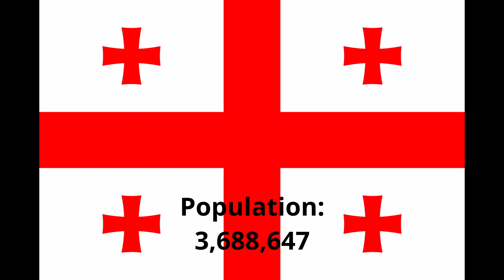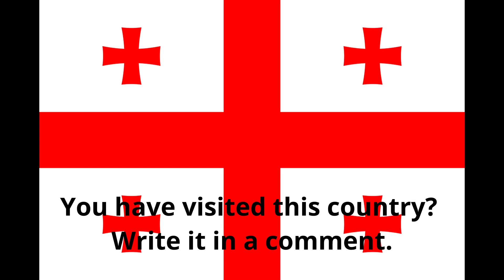National Anthem of Georgia - Tavisupleba - თავისუფლება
National Anthem of Georgia. Flag and basic informations.